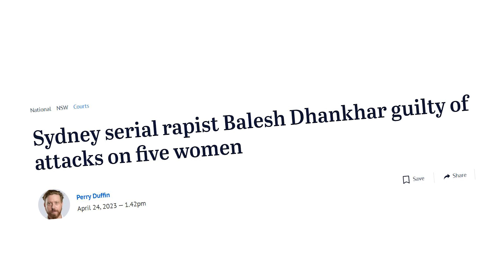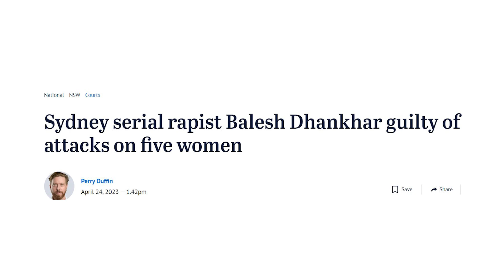Indian-origin man in Australia : कौन है Balesh Dhankhar और क्या है उसका BJP Connection?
Sydney R@pe case: आरोपी धनखड़ महिलाओं को एक अपार्टमेंट के करीब स्थित सिडनी के हिल्टन होटल बार में बुलाता था और अपार्टमेंट में ले जाने के लिए महिलाओं के ड्रिंक्स में रोहि*प्नोल या नींद की गो*लियां मिला देता था.

00:00 Introduction
01:00 chapter 2
02:00 chapter 3